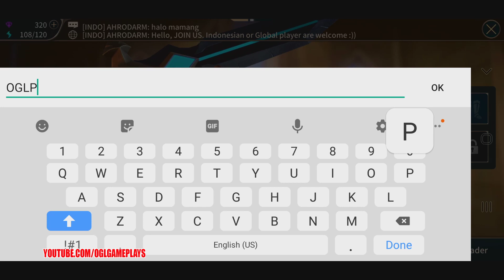Age of Alliance Strategy Gameplay Android iOS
Age of Alliance is an MMORPG specially catered to serious players! If you have been dreaming of fighting epic battles, training dragons, and meeting creatures from exotic clans, this is definitely the game for you!

In the mythical world called Vollandia, you are the chief commander of your City. Not only do you have tens of thousands of soldiers at your beck and call, you also get to chart the overall direction of your City. What's more, you get to meet friends and foes across Kingdoms, and leave your footprints everywhere you go!

[Game Features]
★ Engage in Global Battles with Real-Time Translation
With real-time translation, interact with players from all over the world without any barriers! Form alliances with elite players across the globe and take down enemies together!

★ 3D Environment for an Immersive Experience
Feast your eyes on exquisite graphics as you venture out into the mythical world!

★ Powerful Hero Lineup and Customizable Castle
Entrust Heroes to guard your City's borders while you ponder which Castle Skin to use for the upcoming season!

★ Turn Your Troops to Your Advantage
Show off your military prowess when you send different troops and formations into epic battles!

★ Accomplish More with Guild Floatress and Airships
Build exclusive Guild facilities with your Guildmates, and soar to greater heights with impressive airships!

★ Acquaint Yourself with the Dragon
The legendary dragon has awakened from its slumber! Groom it and make it your ally on the battlefield!

★ Bond with Guildmates
Unity is strength! Join Guilds and take part in seemingly impossible missions with your trusted allies!